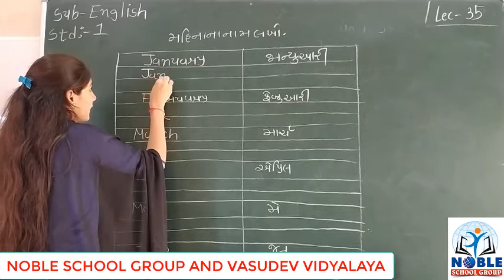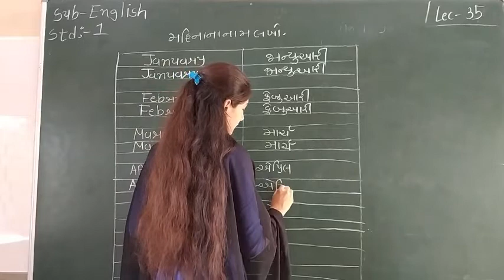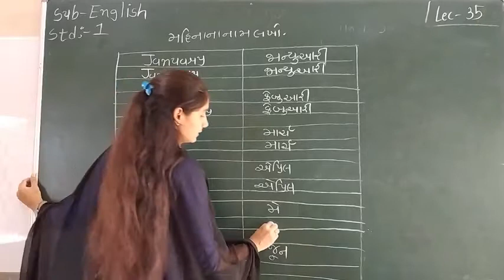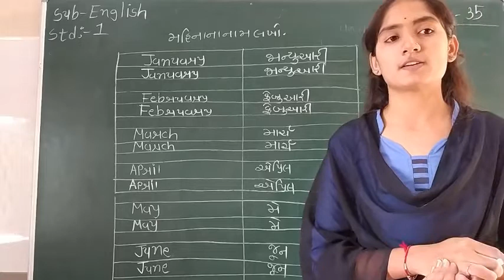STD-1 (ENGLISH) (LECTURE-35)